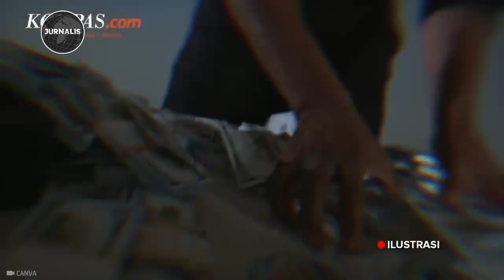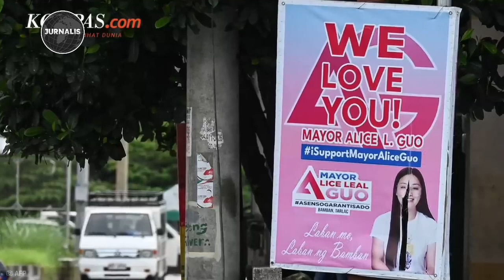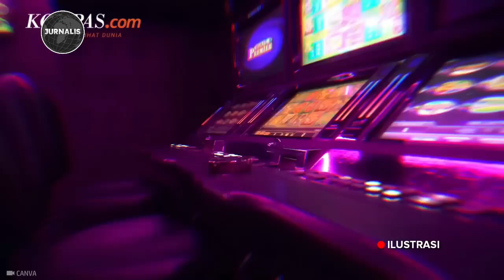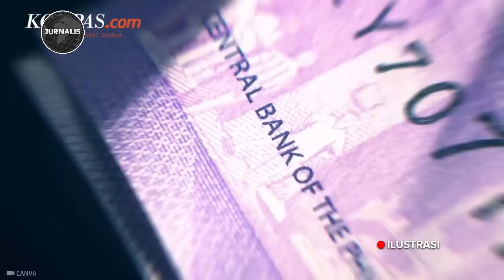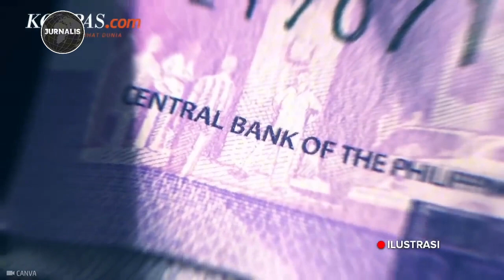Sosok Alice Guo, Eks Wali Kota Filipina yang Ditangkap di Tangerang - JURNALIS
Sosok Alice Guo, Eks Wali Kota Filipina yang Ditangkap di Tangerang

Alice Guo, mantan Wali Kota Filipina, baru-baru ini ditangkap di Tangerang. Penangkapan ini menarik perhatian banyak pihak, mengingat posisinya yang dulu sebagai pemimpin di Filipina. Apa yang sebenarnya terjadi? Bagaimana kronologi penangkapannya? Simak detail lengkapnya di video ini.

Melalui video ini, kami akan membahas latar belakang Alice Guo, perannya di Filipina, serta bagaimana ia akhirnya ditangkap di Indonesia. Jangan lewatkan informasi penting ini!